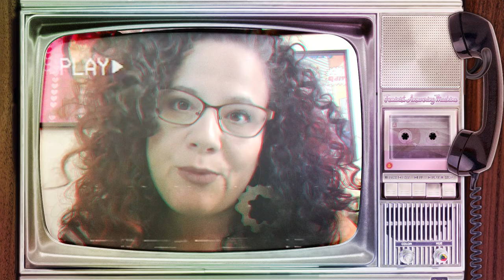Jaclyn Friedman Reveals Who Needs Stories About Cool Girls the Most | Feminist Answering Machine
In this week’s episode, Jaclyn Friedman dials in to our state-of-the-art, one-of-a-kind Feminist Answering Machine and pulls back the curtain on why girls shouldn’t be the only folks reading stories about cool girls. Listen to her message now!